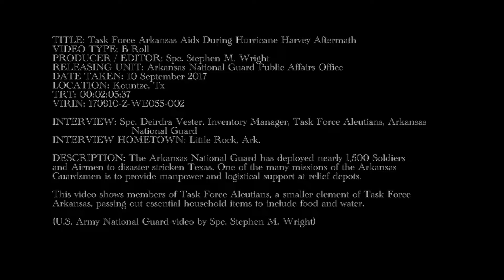Task Force Arkansas Aids During Hurricane Harvey Aftermath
Credit: Spc. Stephen Wright | Date Taken: 09/10/2017
The Arkansas National Guard has deployed nearly 1,500 Soldiers and Airmen to disaster stricken Texas. One of the many missions of the Arkansas Guardsmen is to provide manpower and logistical support at relief depots. This video shows members of Task Force Aleutians, a smaller element of Task Force Arkansas, passing out essential household items to include food and water. (U.S. Army National Guard by Spc. Stephen M. Wright)